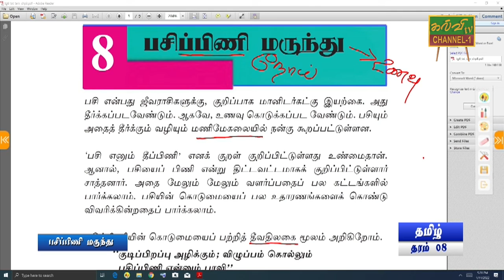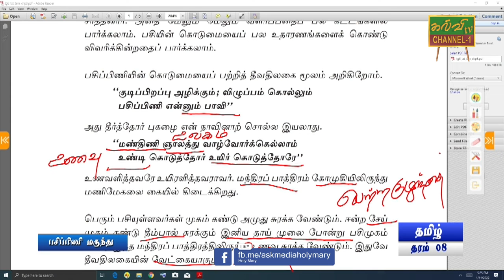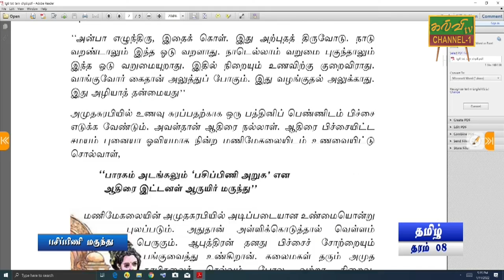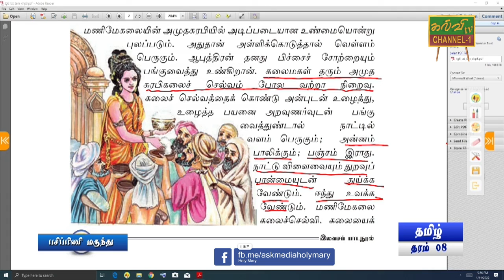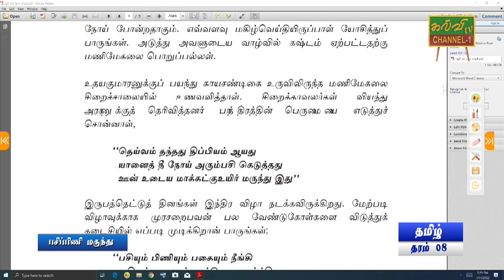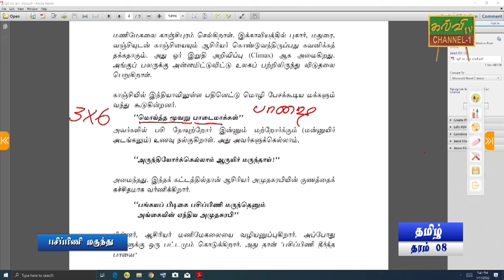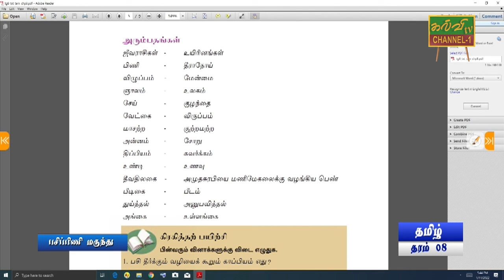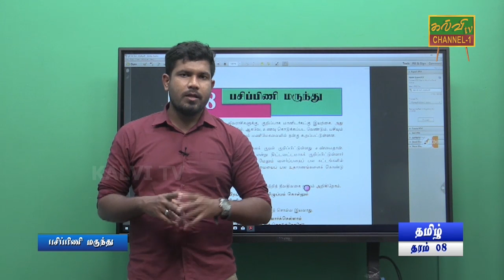தமிழ் | பசிப்பிணி மருந்து | தரம் - 08 | Tamil | Grade - 08 | 20.01.2022